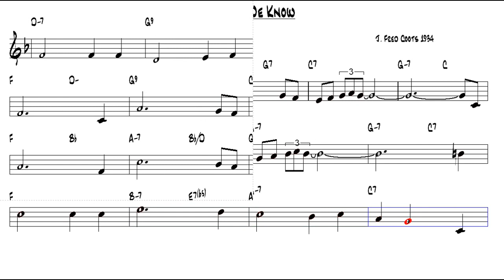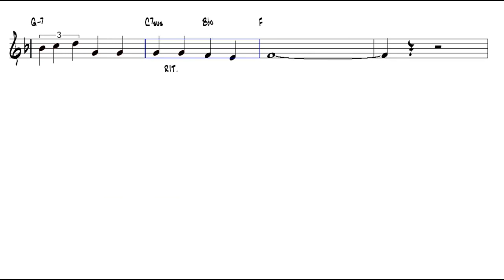For All We Know J Fred Coots 1934 Tenor Sax